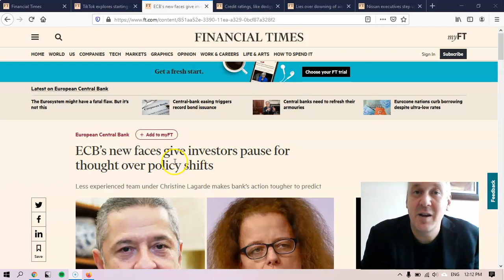to give someone pause